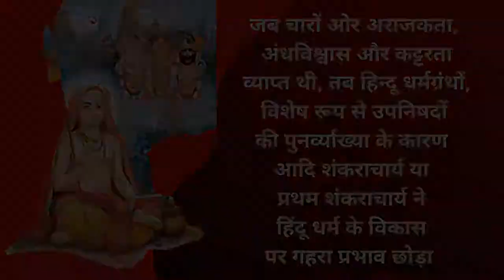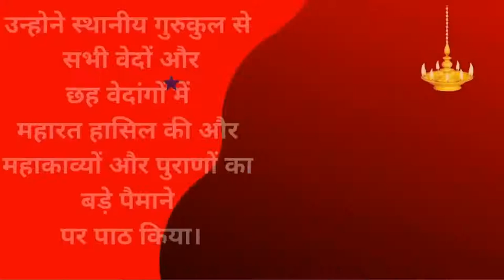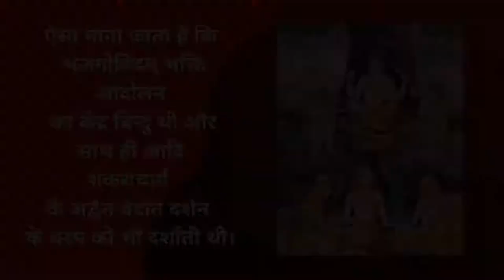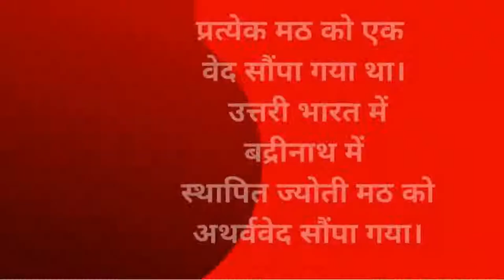Adi Shankaracharya Birth And Death Adi Shankaracharya Birth Place -आदि शंकराचार्य जन्म स्थान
adi shankara - how did adi shankara become such a great being? jagadguru adi sankara full length telugu movie || dvd rip..
sadhguru speaks about the intellectual clarity and zest of adi shankara  and the fundamental culture of the nation which recognized that bowing down is the way to rise.
atma-shatakam / nirvana shatakam the song of the self by adi shankara 788-820 ce.

lessons are selected from sri adi shankara's vivekachudamani (translated by acharya pranipata chaitanya; revised & edited  with an introduction by satinder dhiman  ed.

chiranjeevi about jagadguru aadi shankara. jagadguru adi shankara full length telugu movie | nagarjuna, mohan babu, kaushik babu.

aadhi shankarar in tamil part 1.
 Jagadguru Adi Shankaracharya Biography II ఆది శంకరాచార్యుల చరిత్ర II Stv Bhakthi
 You may also be interested in: Shankaracharya Wikipedia In Sanskrit or Adi Shankaracharya Biography In Sanskrit Pdf
Adi Sankara's Sacred History TAMIL VERSION | Adi shankaracharya biography in tamil | ஆதி சங்கரர் The core foundation of Hindu belief adi shankaracharya biography in telugu pdf is that Vedas contain source of all knowledge - physical or metaphysical

A short note on Shankaracharya
Yes you should make short notes for JEE Advanced in addition to your regular class/coaching notes
Short Notes Kaise Banaye Neet -

 Jaipur Best Tips For Jee Preparation Allen Jaipur Ashish Arora Short Notes Kaise Banaye Jee Short Notes Kaise Banaye Neet Short Notes For Jee Advanced How to make short notes for JEE MAIN preparation

This is the list of Malayalam PSC Questions and Answers
Adi Shankaracharya Books - Buy Adi Shankaracharya Books at India's Best Online Shopping Store  allen jaipur short notes • allen jaipur classroom • allen jaipur orientation • allen jaipur faculty • allen
short note on shankaracharya - आदि शंकराचार्य पर निबंध || simple & short essay on adi shankaracharya in hindi. sadhguru share the story of adi shankaracharya on his jayanti. it also includes some important   questions and answers about shankaracharya which can be probably use full for competitive exams like kerala psc and upsc exams.

kerala renaissance leaders part 2 shankaracharya.
jaipur online classes

adi shankaracharya biography in hindi - in today’s sadhguru live darshan  sadhguru shares the story of adi shankaracharya on his jayanti or birth anniversary.

sadhguru share the story of adi shankaracharya on his jayanti. mahaan santo ki jeevni bharat ke mahaan yogi adi shankaracharya adi shankaracharya ki jeevni shankaracharya ki jeevni hindi me .

 sri adi shankaracharya biography in hindi.
shankaracharya name list - sri adi shankaracharya ashtottara shatanamavali.
 the first shankaracharya was sureshwaracharya and currently is swami bharti teerth...

 the first shankaracharya of it was padmapadacharyaas and currently is swami swaroopanand saraswati...

sri jagadguru adi shankaracharya jayanti special | sanskrit stothrams | bombay sisters.
when dwarka shankaracharya lost his cool-part 1.
life and journey of jagatguru shree adi shankaracharya श्री आदि शंकराचार्य की जीवन यात्रा.
 its first shankaracharya was totakacharya and currently is swaroopanand saraswati...
adi shankaracharya established 4 peeth or muths in the 4 directions of india -.

adi shankaracharya in hindi - adi shankaracharya hindi full movie part 1.
sadhguru share the story of adi shankaracharya on his jayanti.
 sadhguru is telling us an anecdote  in which adi shankaracharya had entered into another person's body to win a debate... atambodha by sri adi shankaracharya is timeless treasure of vedanta wisdom.
why did adi shankaracharya call maya?..

question: it is said that adi shankaracharya had entered the body of a king and stayed in it for a specific time.
mahaan santo ki jeevni bharat ke mahaan yogi adi shankaracharya adi shankaracharya ki jeevni shankaracharya ki jeevni hindi me .
 Adi Shankaracharya (Saint) - album : jagadguru sri adi shankaracharya jayanti special sanskrit stothrams. adi shankaracharya biography.

bharatvarsh: episode 4: watch the glorious story of adi shankaracharya..

adi shankaracharya jayanti is observed on the 5th day during the shukla paksha (waxing of moon) in the month of vaishākha.

sadhguru share the story of adi shankaracharya on his jayanti. the authentic film on the birth and childhood of sri adi shankaracharya and the fascinating story of the rediscovery of his birthplace  kalady  by the 33rd jagadguru of sringeri  sri sacchidananda shivabhinava narasimha bharati mahaswamiji...
kalady: the triumph of faith over time (rediscovery of sri adi shankaracharya's birth place).

also known as shri adi shankaracharya and bhagavatpada acharya (the guru at the feet of the lord)  he was an exponent of the advaita vedanta philosophy